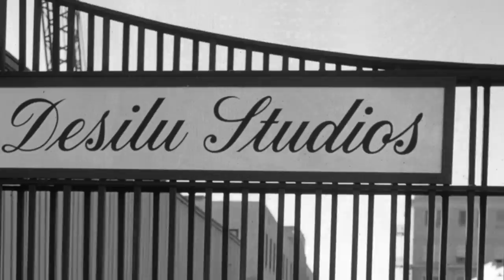FORCED TO DO THIS to get the role of CINNAMON in MISSION IMPOSSIBLE but she REFUSE TO LET THIS OCCUR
A look at the 1966 TV series "MISSION IMPOSSIBLE" and what actress Barbara Bain was forced to do to get the role of "Cinnamon Carter"